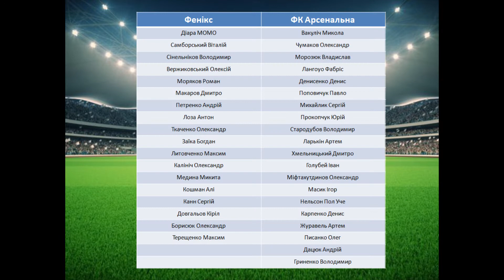ХФЛ LEAGUE 2020: 9тур, Фенікс - Арсенальна, огляд гри